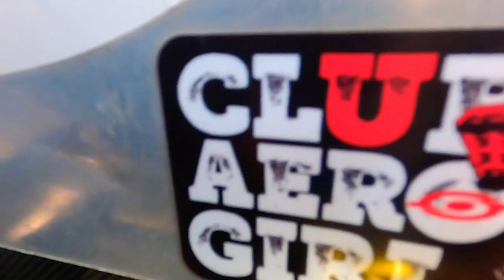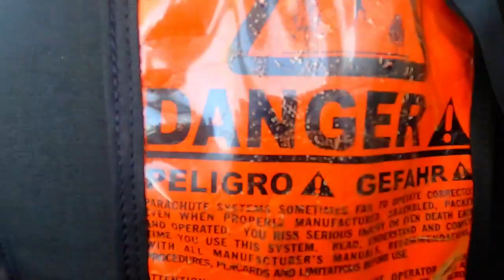Kenneth M Inside Video